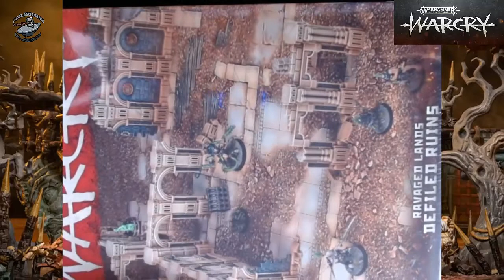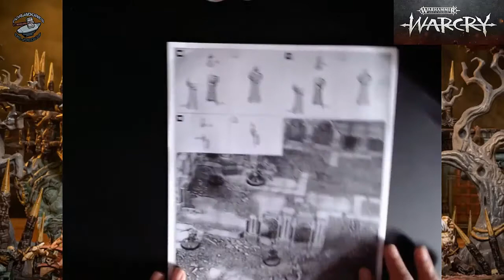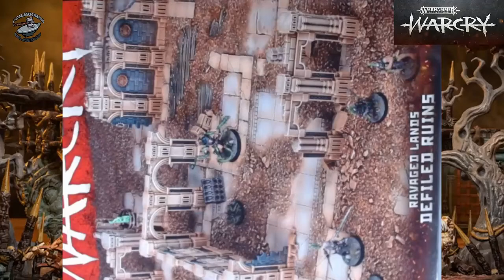Unboxing Ravaged Lands: Defiled Ruins WARCRY "Games workshop"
Forjadores de Juegos: Unboxing Ravaged Lands: Defiled Ruins WARCRY "Games workshop"

Agradecimientos a Miriam y Roberto